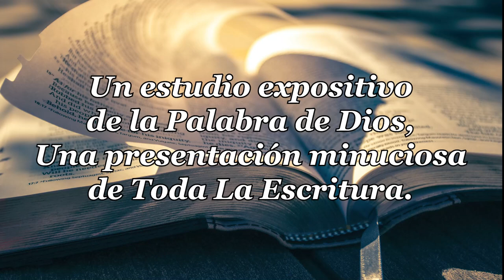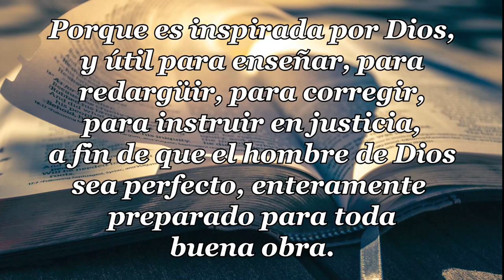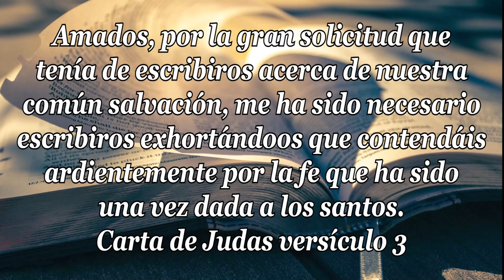07 - CARTA DE JUDAS